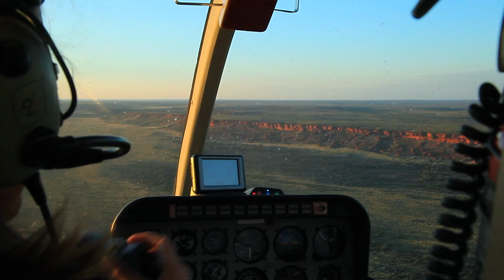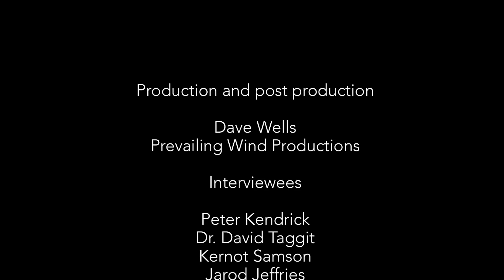Kanyirninpa Jukurrpa - Black flanked wallaby conservation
In a remote part of Western Australia lives an endangered species of  rock wallaby.  Although known to the local Martu people, this population of endangered species was one of the last known populations in the Western Desert.  Constantly hunted by feral predators, particularly wild cats and foxes, the rock wallabies were in danger of disappearing all together.

This is a trailer of a documentary showing rangers at work establishing a new colony of rock wallabies to help secure their survival for the future.

Thanks to the Kanyirninpa Jukurrpa Martu Cultural Knowledge Program and video sponsors, The Nature Conservancy, WA Parks and Wildlife and BHP Billiton.